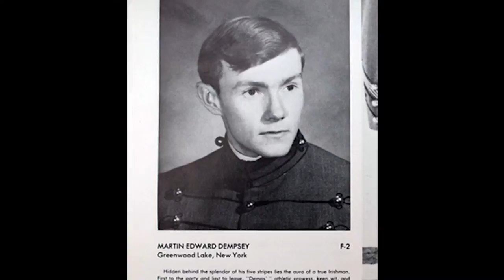CJCS Visits Vietnam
Gen. Martin E. Dempsey, 18th Chairman of the Joint Chiefs of Staff, discusses his visit to Vietnam, which began Aug. 13, 2014.